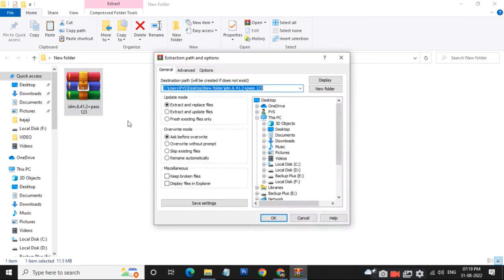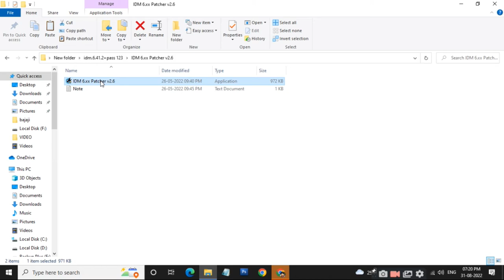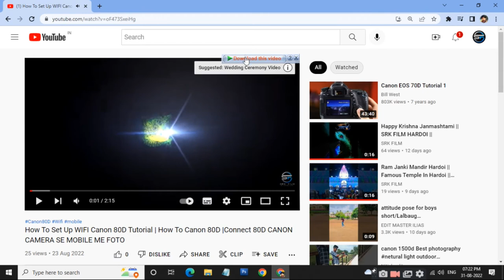YouTube downloader IDM Crack 2023 | Internet Download Manager Crack | Tutorial installation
This Project File Passwords Protected And Password in 3 Parts
Please Watch Video To Find Password.

SRK FILM - A wedding Shoot Company

SRK FILM HARDOI
From - Hardoi Uttar Pradesh (INDIA)